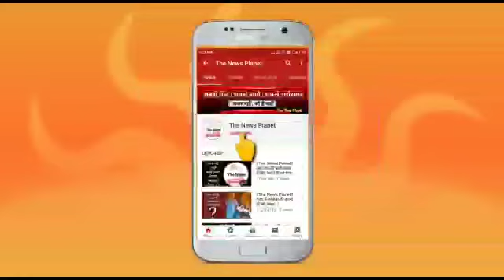नूरपुर में किसी बड़े हादसे का इंतजार कर रहे अधिकारी।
रिपोर्ट गुलफाम राजा